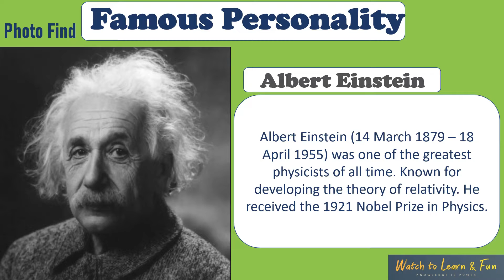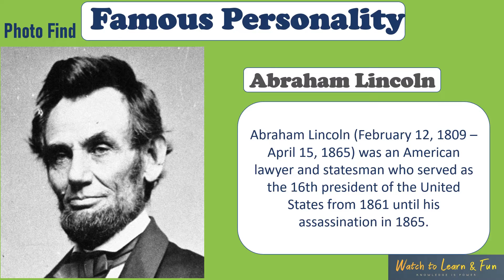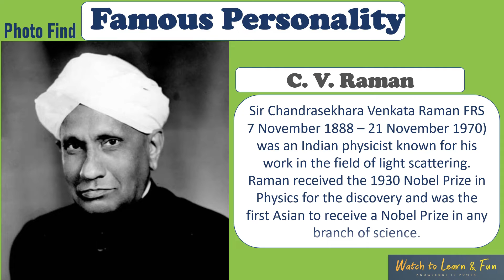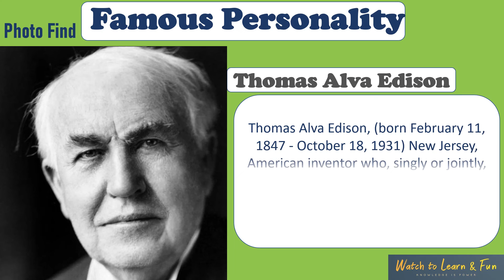Famous Personality - Photo Find - Watch to Learn and Fun l English I 10 Photos Famous Personality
This Series of videos will help you to find the personalities by seeing their pictures and to know some thing about them.

Some of the world famous personalities below.
Marilyn Monroe (1926 – 1962) American actress, singer, model
Abraham Lincoln (1809 – 1865) US President during American civil war
Nelson Mandela (1918 – 2013)  South African President anti-apartheid campaigner
John F. Kennedy (1917 – 1963) US President 1961 – 1963
Martin Luther King (1929 – 1968)  American civil rights campaigner
Queen Elizabeth II (1926 – ) British monarch since 1954
Winston Churchill (1874 – 1965) British Prime Minister during WWII
Donald Trump (1946 – ) Businessman, US President.
Bill Gates (1955 – ) American businessman, founder of Microsoft
Muhammad Ali (1942 – 2016) American Boxer and civil rights campaigner
Mahatma Gandhi (1869 – 1948) Leader of Indian independence movement
Mother Teresa (1910 – 1997) Macedonian Catholic missionary nun
Christopher Columbus (1451 – 1506) Italian explorer
Charles Darwin (1809 – 1882) British scientist, theory of evolution
Elvis Presley (1935 – 1977) American musician
Albert Einstein (1879 – 1955) German scientist, theory of relativity
Queen Victoria ( 1819 – 1901) British monarch 1837 – 1901
Pope Francis (1936 – ) First pope from the Americas
Jawaharlal Nehru (1889 – 1964) Indian Prime Minister 1947 – 1964
Leonardo da Vinci (1452 – 1519) Italian, painter, scientist, polymath
Vincent Van Gogh (1853 – 1890) Dutch artist
Franklin D. Roosevelt (1882 – 1945) US President 1932 – 1945
Pope John Paul II (1920 – 2005) Polish Pope
Thomas Edison ( 1847 – 1931) American inventor
Rosa Parks (1913 – 2005)  American civil rights activist
Lyndon Johnson (1908 – 1973) US President 1963 – 1969
Ludwig Beethoven (1770 – 1827) German composer
Oprah Winfrey (1954 – ) American TV presenter, actress, entrepreneur
Indira Gandhi (1917 – 1984) Prime Minister of India 1966 – 1977
Eva Peron (1919 – 1952) First Lady of Argentina 1946 – 1952
Benazir Bhutto (1953 – 2007) Prime Minister of Pakistan 1993 – 1996
George Orwell (1903 – 1950) British author
Desmond Tutu (1931 – ) South African Bishop and opponent of apartheid
Dalai Lama (1938 – ) Spiritual and political leader of Tibetans
Walt Disney (1901 – 1966) American film producer
Neil Armstrong (1930 – 2012) US astronaut
Barack Obama (1961 – ) US President 2008 – 2016
Malcolm X (1925 – 1965) American Black nationalist leader
J.K.Rowling (1965 – ) British author
Richard Branson (1950 – ) British entrepreneur
Pele (1940 – ) Brazilian footballer, considered greatest of 20th century.
Angelina Jolie (1975 – ) Actress, director, humanitarian
Jesse Owens (1913 – 1980) US track athlete, 1936 Olympics
John Lennon (1940 – 1980) British musician, member of the Beatles
Henry Ford (1863 – 1947) US Industrialist
Haile Selassie (1892 – 1975) Emperor of Ethiopia 1930 – 1974
Joseph Stalin (1879 – 1953) Leader of Soviet Union 1924 – 1953
Lord Baden Powell (1857 – 1941) British Founder of scout movement
Michael Jordon (1963 – ) US Basketball star
Vladimir Lenin (1870 – 1924) Leader of Russian Revolution 1917
Fidel Castro (1926 – ) President of Cuba 1976 – 2008
Leo Tolstoy (1828 – 1910) Russian author and philosopher
Pablo Picasso (1881 – 1973) Spanish modern artist
Oscar Wilde (1854 – 1900) Irish author, poet, playwright
Louis Pasteur (1822 – 1895) French chemist and microbiologist
Plato (423 BC – 348 BC) Greek philosopher
Adolf Hitler (1889 – 1945) leader of Nazi Germany 1933 – 1945
Sting (1951 – ) British musician
Elon Musk (1971 – ) Business magnate, and entrepreneur.
Mary Magdalene (4 BCE – 40CE) devotee of Jesus Christ
Alfred Hitchcock (1899 – 1980) English / American film producer, director
Michael Jackson (1958 – 2009) American musician
Madonna (1958 – ) American musician, actress, author
Mata Hari (1876 – 1917) Dutch exotic dancer, executed as spy
Cleopatra (69 – 30 BCE) Queen of Egypt
Steve Jobs (1955 – 2012) co-founder of Apple computers
Ronald Reagan (1911 – 2004) US President 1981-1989
Lionel Messi (1987 – ) Argentinian footballer
Bob Geldof (1951 – ) Irish musician, charity worker
Roger Federer (1981 – ) Swiss Tennis player
Sigmund Freud (1856 – 1939) Austrian psychoanalyst
Woodrow Wilson (1856 – 1924) US president 1913 – 1921
Mao Zedong (1893 – 1976) Leader of Chinese Communist revolution
Katherine Hepburn (1907 – 2003) American actress
Audrey Hepburn (1929 – 1993) British actress and humanitarian
David Beckham (1975 – )  English footballer
Tiger Woods (1975 – ) American golfer
Usain Bolt (1986 – ) Jamaican athlete and Olympian
Carl Lewis (1961 – ) US athlete and Olympian
Prince Charles (1948 – )  Heir to British throne
Joe Biden (1942 – ) US President
Kim Kardashian (1980 – ) American socialiate